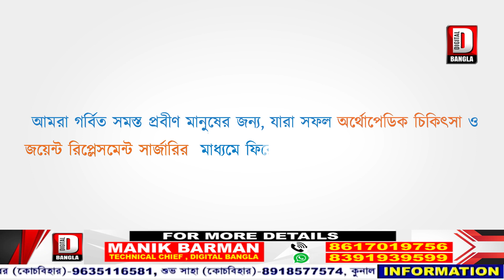নদীপথে শাল ও সেগুন কাঠ উদ্ধার করল বনদপ্তর